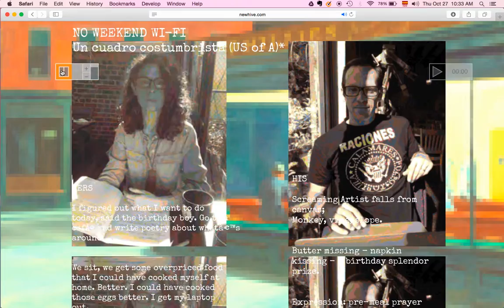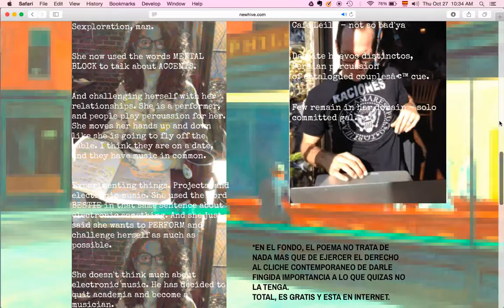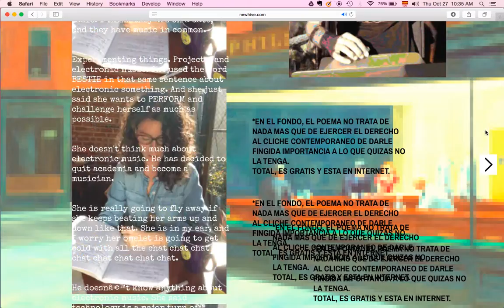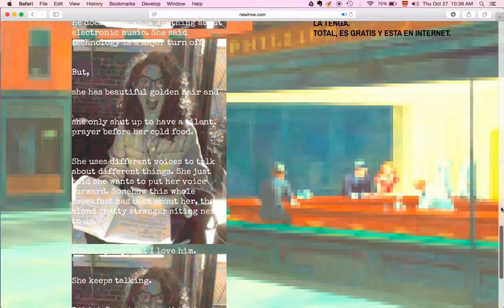No Weekend Wifi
Video recording of digital poem "No Weekend Wifi", part of Volume 1, Fake Art Histories and the Inscription of the Digital Self, of Alex Saum's selfiepoetry.

Selfiepoetry is a collection of bilingual and multimedia, web based poems conceived as interventions in the social media platform NewHive.